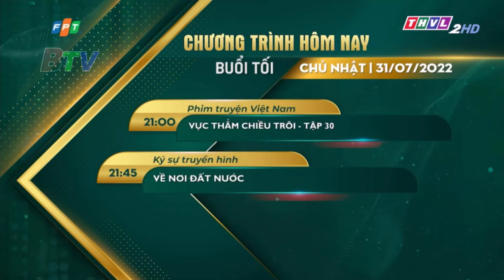THVL2 HD Vĩnh Long tiếp sóng VTV1 SD (19g00 - 31/07/2022 - Bản có logo Truyền hình FPT)